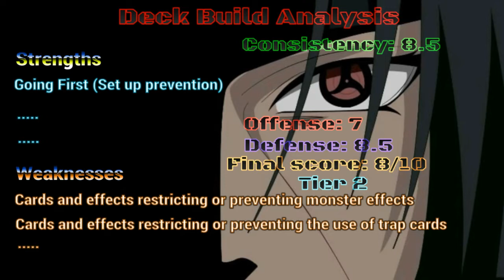Altergeist (Requested by: Gravity Blast91)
Nothing special except your good ole fashioned control style deck.